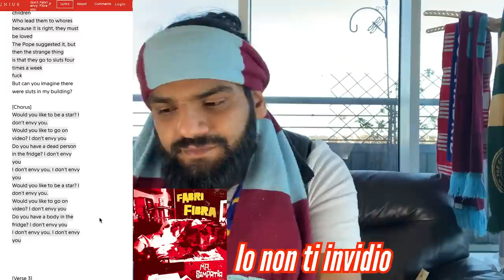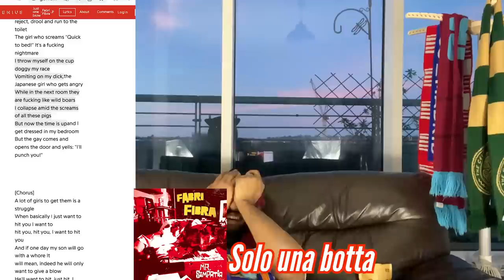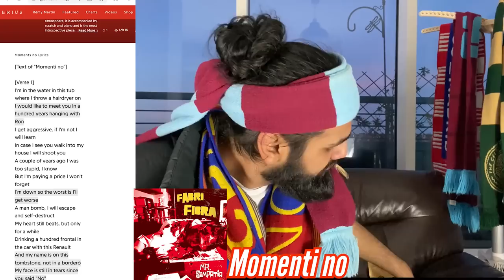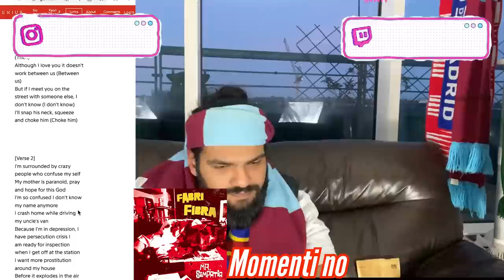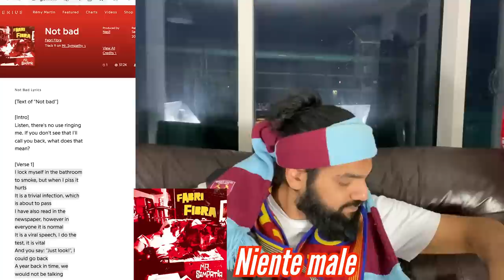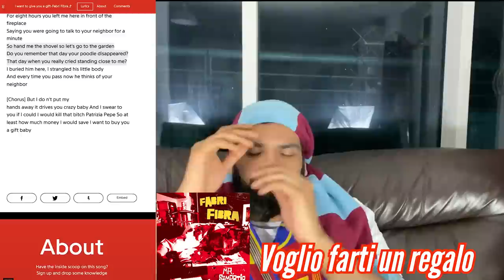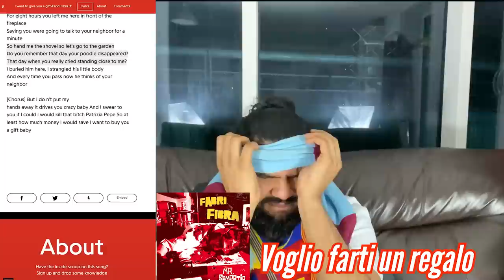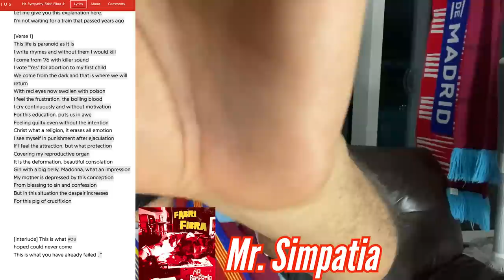494 ALBUM REQUEST 🇮🇹 | Fabri Fibra - Mr Simpatia (FULL REACTION W\ENGLISH LYRICS!)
THIS ALBUM WAS REQUESTED 🤙🏽...
To request an album it is 10 euros or higher to the Paypal
THANK YOU GUYS FOR THE SUPPORT AND LOVE!!

00:00 - FABRI FIBRA - MR SIMPATIA INTRO
02:11 - L’uomo nel mirino
10:18 - Gonfio così
18:00 -Io non ti invidio
23:43 - Venerdì diciassette
31:32 -Solo una botta
41:25 -Momenti no
46:19 -Da questo locale
53:42 - Rap in vena
1:02:43 -Niente male
1:12:07 -Faccio sul serio
1:17:14 -Non crollo
1:26:42 -Non Fare La Puttana
1:32:44-Voglio farti un regalo
1:41:47 - Palle piene
1:50:00 - Mr Simpatia
2:02:04 - Andiamo
2:11:27 - Tienila su
2:16:13 - Bonus track
2:21:42 - FABRI FIBRA - MR SIMPATIA REVIEW